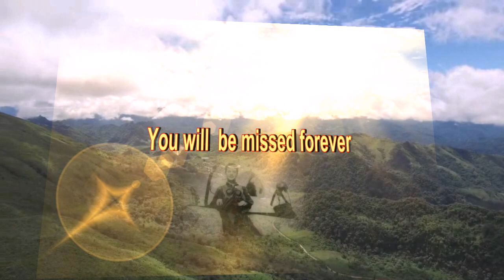Txiaj ntsim tub rog hmoob